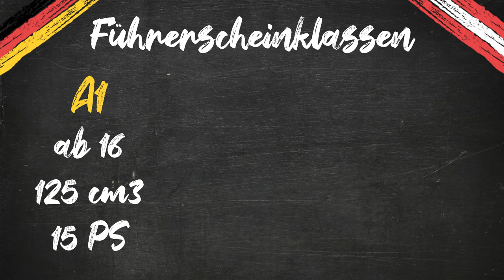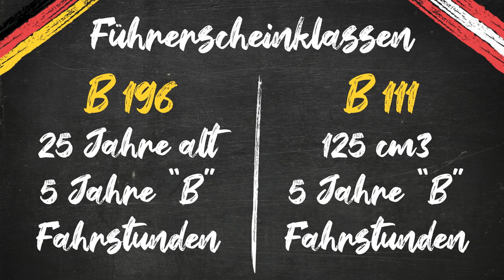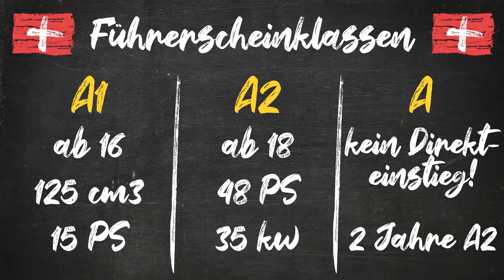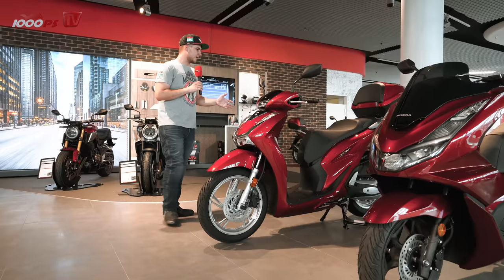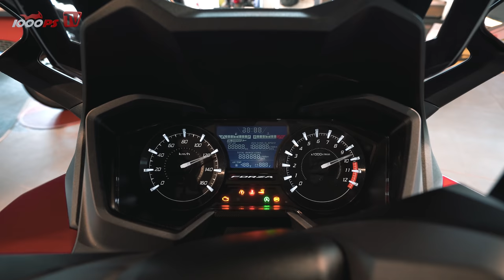Die ultimative Roller Beratung! Welchen Roller soll ich kaufen?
Welchen Roller darf ich mit meinem Führerschein fahren? Welcher Roller passt zu mir? Diese Fragen könnte man sich stellen, wenn man kurz davor steht, sich einen Roller für die Stadt zu kaufen. Deshalb sind Vauli und Horvath nach Frankfurt zu Honda Deutschland geflogen, um Euch am Beispiel des Honda Roller Angebots eine Kaufberatung zu geben. Hier alle Tipps und Antworten, warum du dir einen Roller kaufen solltest.
Die Kapitel in dem Video
00:00 - Intro
00:59 - Welchen Führerschein brauche ich für meinen Roller?
03:16 - Warum Roller fahren?
04:52 - Der Motor und Leistung meines Rollers.
09:51 - Roller mit viel oder wenig Stauraum?
12:38 - Durchstieg und Sitzhöhe
16:11 - Kurventechnik und Tipps zum Roller fahren.
20:44 - Welche Radgröße soll mein Roller haben?
22:57 - Sicherheits- und Ausstattungsfeatures
29:00 - Roller für Motorradfahrer
30:15 - Verabschiedung
JETZT 1000PS YouTube Mitglied werden:
- 1000PS fördern und noch mehr Videos sicherstellen
Mach mit!